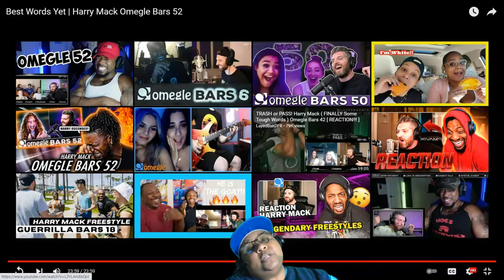HARRY MACK Best Words Yet | Harry Mack Omegle Bars 52 REACTION